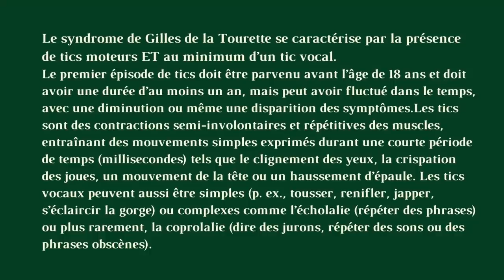Je suis atteint du syndrome de Gilles de la Tourette (+ quelques conseils pour limiter les tics)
Dans cette vidéo, je vous explique ce qu'est le syndrome de Gilles de la Tourette et ce que cela implique (TDAH, Etc..).

Aussi, je donne quelques conseils pour les personnes qui en sont atteintes.